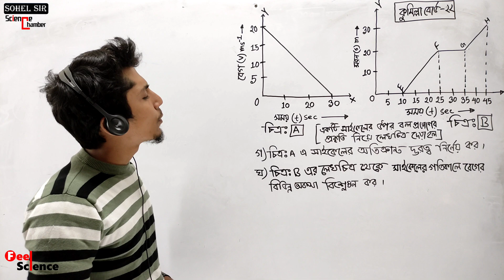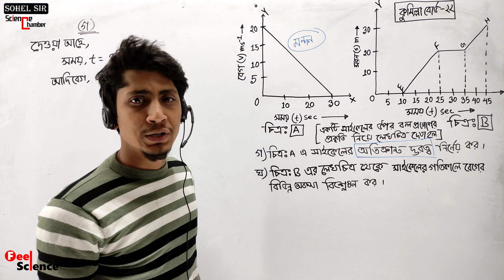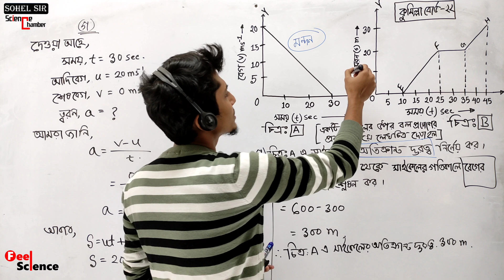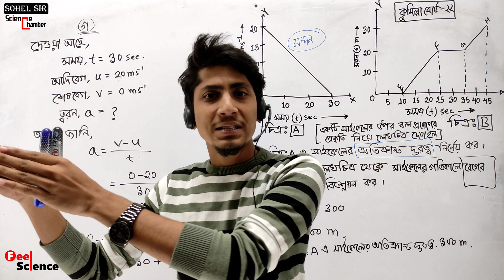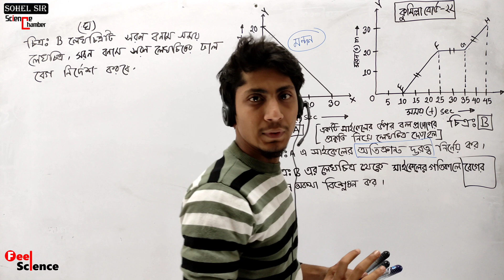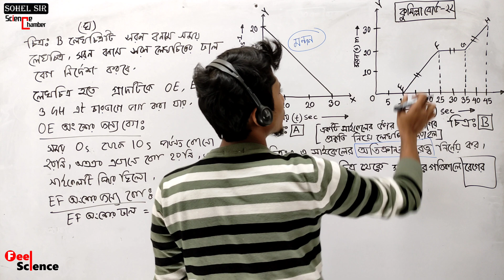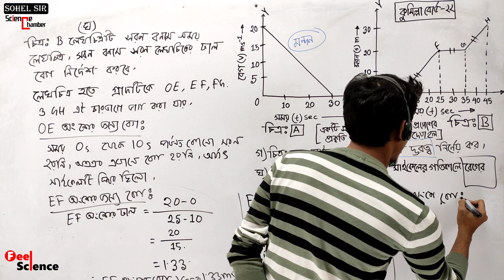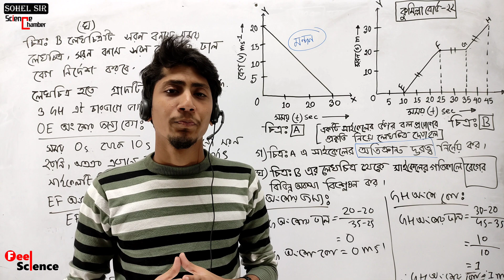SSC Physics গতি || কুমিল্লা বোর্ড ২০২২